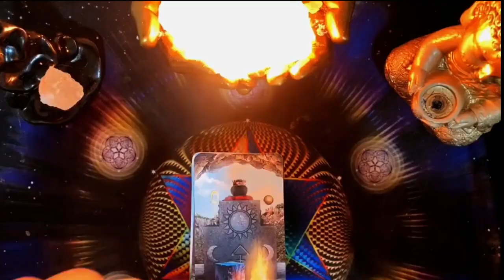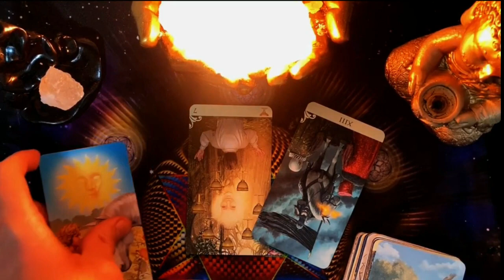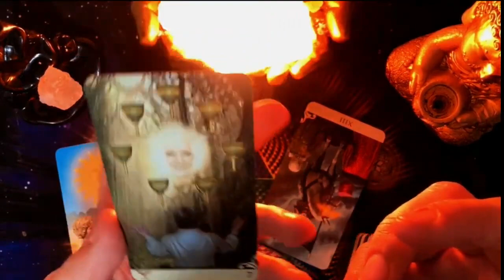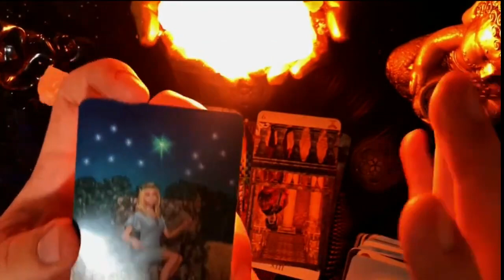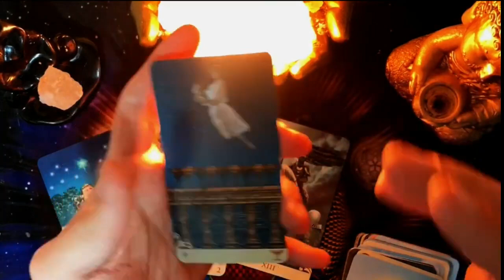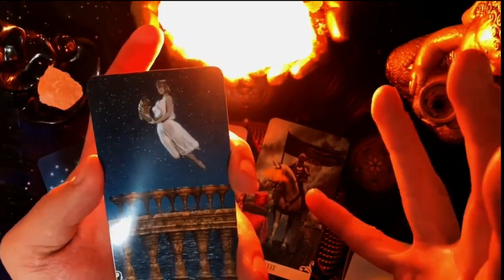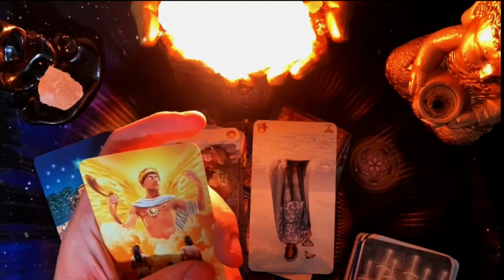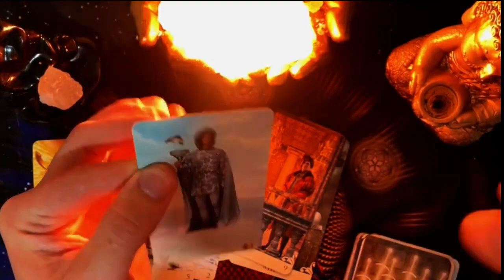GÉMINIS Hoy🆘️ESTÁS LISTO/LISTA? TU VIDA DARÁ EL GIRO MÁS INCREÍBLE😮NO DUDES❤️geminis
¡VOLVIMOS LUEGO DE UN (LARGO) RETIRO ESPIRITUAL! ¡Espero no nos hayan extrañado demasiado!